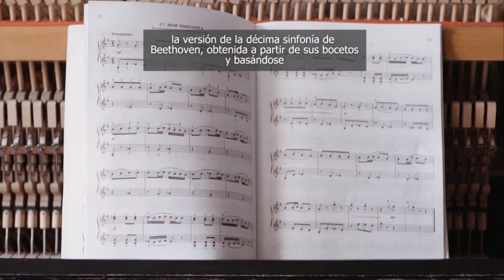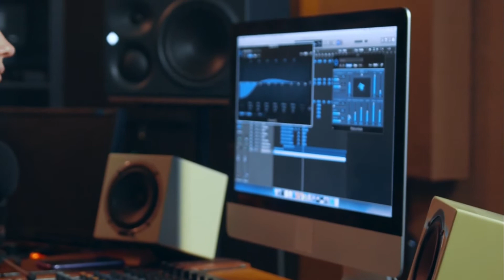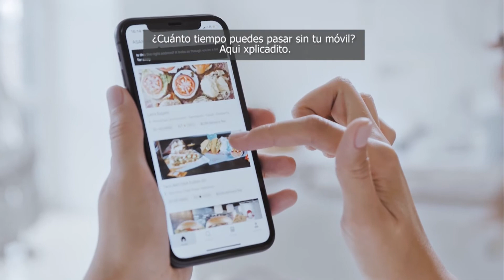¿Cuál es el plan si un meteorito amenaza la Tierra?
Nos encanta aprender y xplicar, ¡descubre el mundo con nosotros!
Aquí Xplicadito.
¿Ya nos sigues en TikTok? 😉